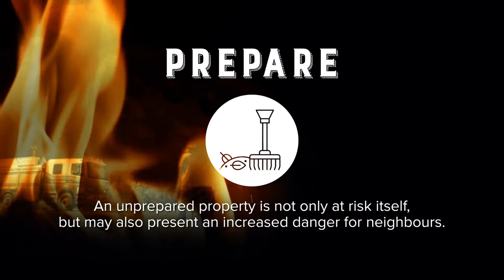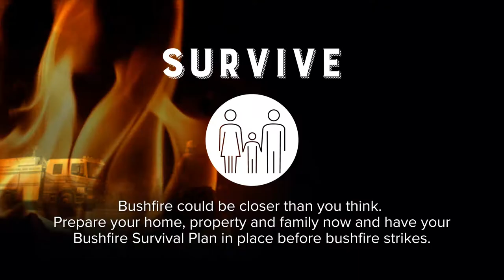Bushfire Safety - Prepare. Act. Survive.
and make sure you and your family have a bushfire safety plan in place.